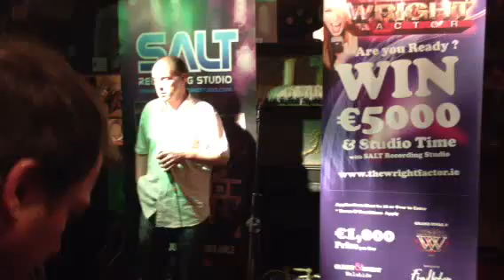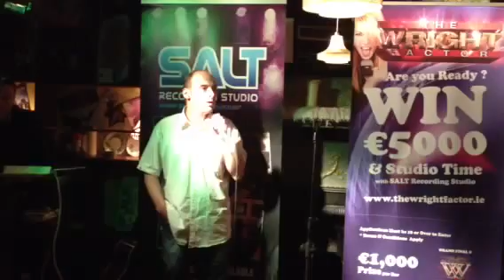Paul Carey (Song 2) : Wright Factor, Gilbert & Wright Clontarf, Heat 4